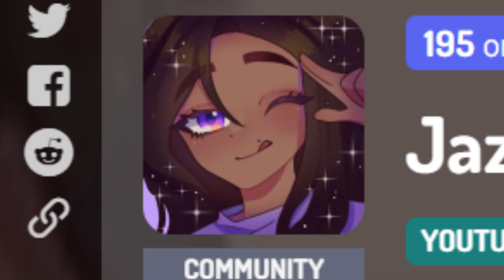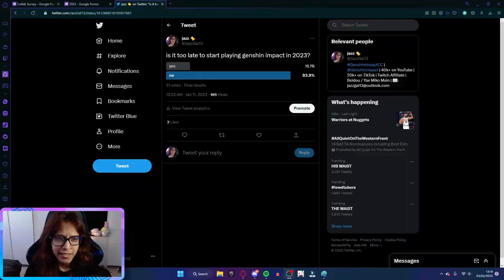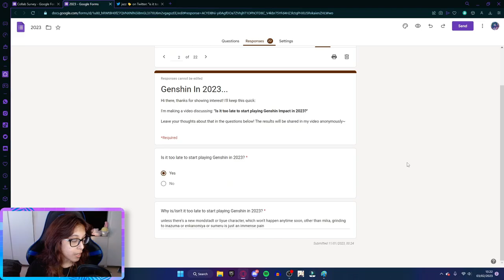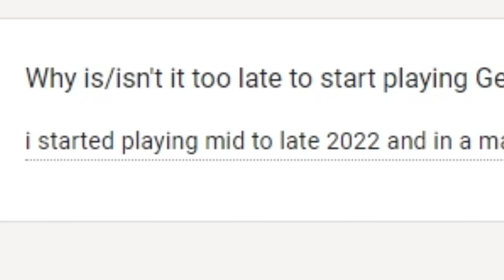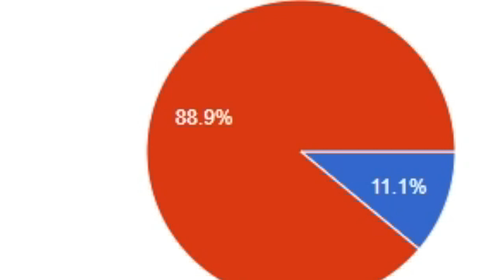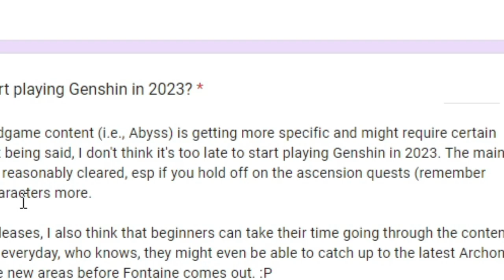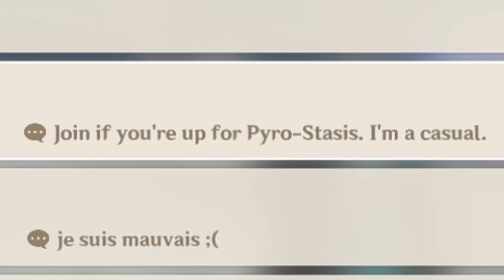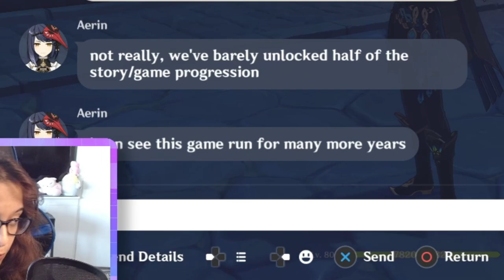Is It Too Late To Play Genshin Impact In 2023? | Beginner Tips and Discussion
genshinimpact genshin genshinimpacttipsandtricks Is it too late to start genshin impact? In 2023 is it too late to play genshin impact? That's what I'm here to discuss today.

Timestamps:
0:00 - Intro
1:26 - Community Thoughts
4:08 - Creator Thoughts
5:33 - Player Thoughts (Co-Op Moments)
7:47 - Is it too late? Round up